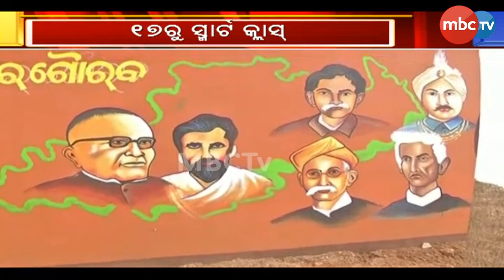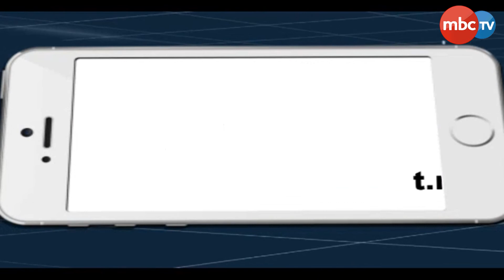17ର ରୁ ଆରମ୍ଭ ହେବ ସ୍ମାର୍ଟ କ୍ଲାସ | MBCTv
17ର ରୁ ଆରମ୍ଭ ହେବ ସ୍ମାର୍ଟ କ୍ଲାସ | MBCTv